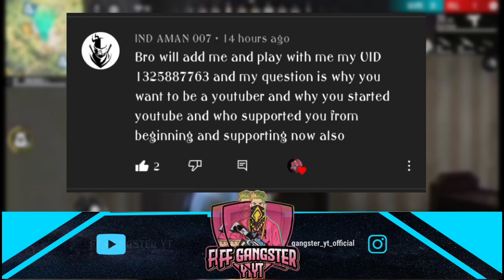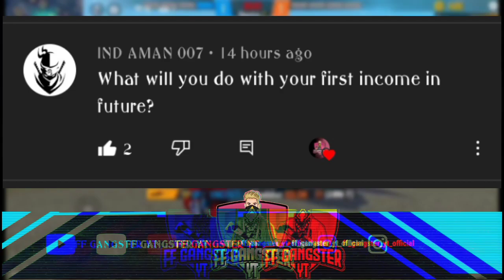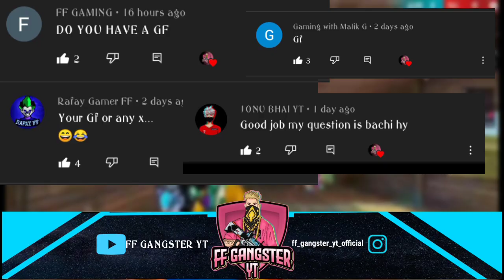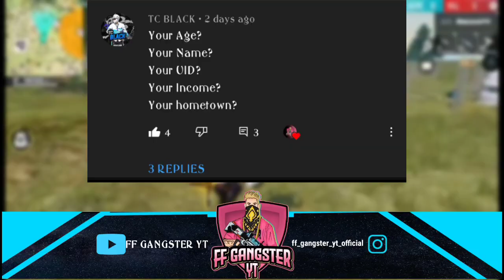1k Special Q N A - Garena Free Fire - FF GANGSTER YT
Guys Always Supporting Me And Keep Me Motivating Thank You To You All And Special Thanks To Haters Who Keep Me More Pressure So I  Can Correct My Mistake and Thank You For Everyone Of Your Support To Me ❤️❤️💯💯🔥🔥.